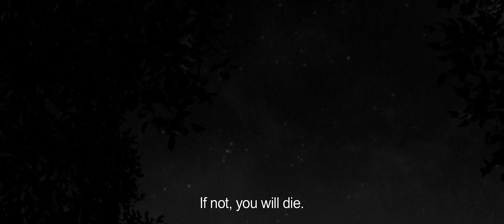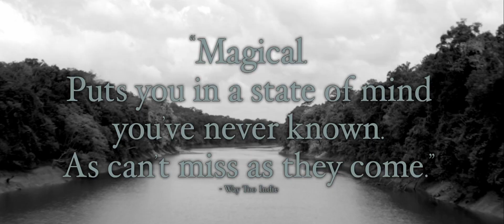EMBRACE OF THE SERPENT Trailer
At once blistering and poetic, the ravages of colonialism cast a dark shadow over the South American landscape...

Embrace the Serpent centers on Karamakate, an Amazonian shaman and the last survivor of his people, and the two scientists who, over the course of 40 years, build a friendship with him. The film was inspired by the real-life journals of two explorers (Theodor Koch-Grünberg and Richard Evan Schultes) who traveled through the Colombian Amazon during the last century in search of the sacred and difficult-to-find psychedelic Yakruna plant.

A Movie directed by Ciro Guerra
Cast : Jan Bikvoet, Brionne Davis, Antonio Bolívar Salvador
Release Date : February 17, 2016
Black and white movie.